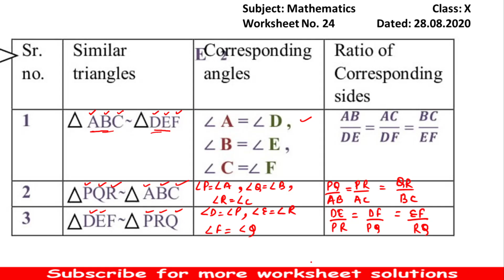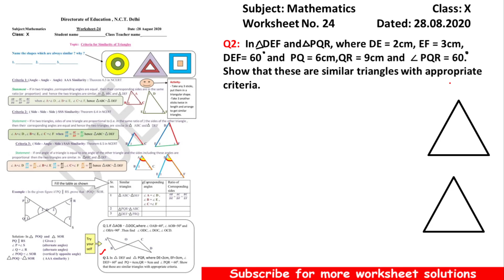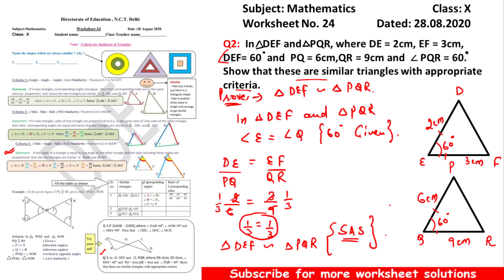Class 10th: Maths | Doe Worksheet 24 Solution | 28 August 2020 | MathsByShweta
Class  10th : Math | Doe WorkSheet 24 Solution | 28 August 2020 | MathsByShweta
Subject : maths
Topic Covered : Criteria for similarity of triangles

You can send me more worksheet questions at

worksheet 24
28 August 10 class  worksheet 24
28 August 10th class worksheet 24
28 August  worksheet 24 maths
28 Aug worksheet 24 maths hindi me
doe worksheet
class x worksheet maths
28 Aug  doe worksheet class 10
Hindi me 10th class Maths
10th Maths class
Maths ncert
ncert Maths
10th class ncert Maths
10th class
10th class worksheet
 worksheet class 10 Maths
 doe
 Worksheet 24
 doe worksheet 24
worksheet 24 Aug
 worksheet 24 class 10 Maths
 worksheet
 class 10 Maths worksheet Aug 28